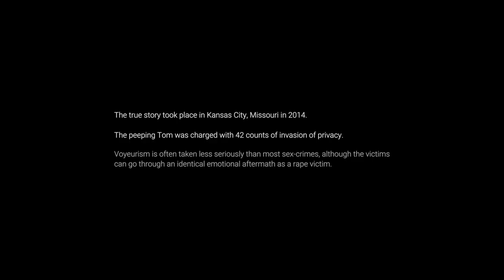Horror Short Film “42 Counts” | ALTER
Two unsuspecting victims spend their night off watching scary movies in an apartment rented from their boss until they uncover something much more sinister than what they're watching on screen.

“42 Counts” by Jill Gevargizian